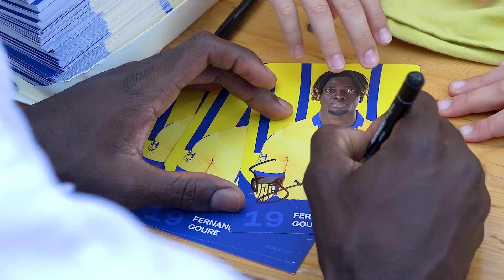DAC 1904 | Autogramosztás a vásárban | Autogramiáda na jarmoku | 2023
Nincs Csallóközi Vásár DAC nélkül! Idén is nagy számban érkeztek a szurkolók a DAC store sátrához, ahol csütörtök koraeste zajlott a játékosaink autogramosztása. Kicsik és nagyok gyűjtötték az aláírásokat és közös fotókat.
Žitnoostrovský jarmok a DAC patria už tradične k sebe. Autogramiáda našich hráčov pri stane DAC store prilákala aj tentoraz davy fanúšikov, ktorých potešili nielen podpisy, ale aj spoločné fotografie.